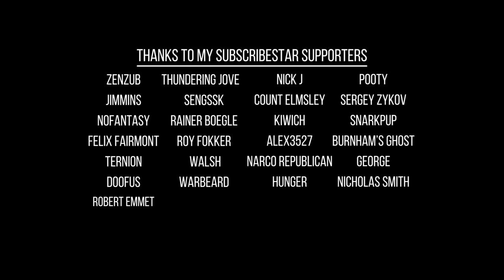Moldbug And The Null Hypothesis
I discuss Moldbug's famous statement that the sovereign is he who selects the null hypothesis.